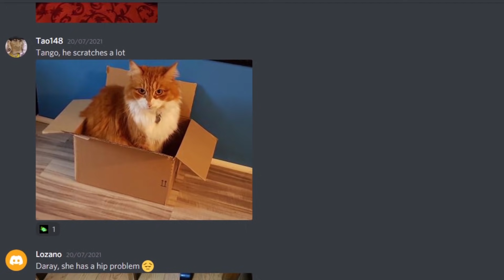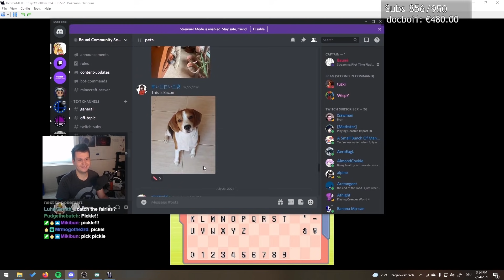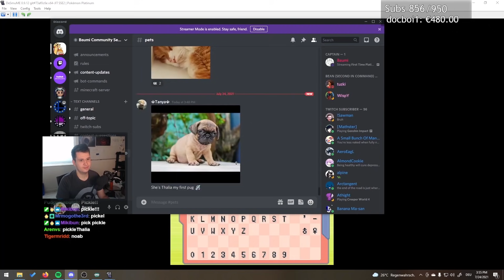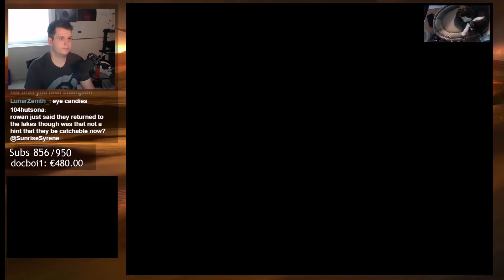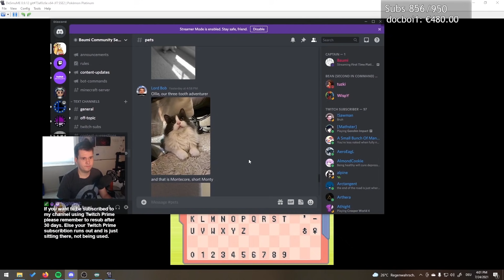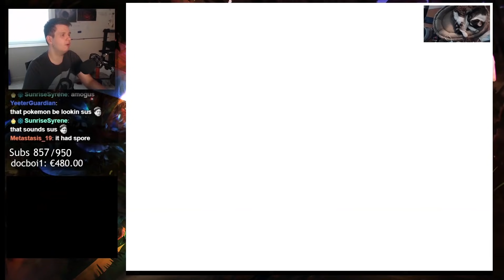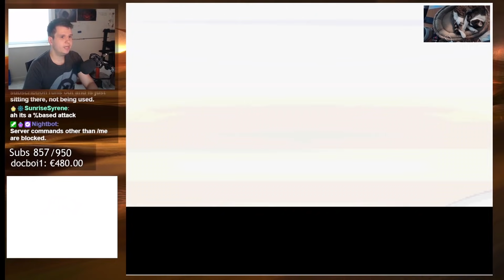𝓒 𝓗 𝓐 𝓓 𝓢 𝓘 𝓡 𝓔